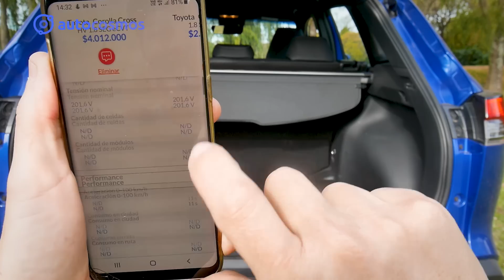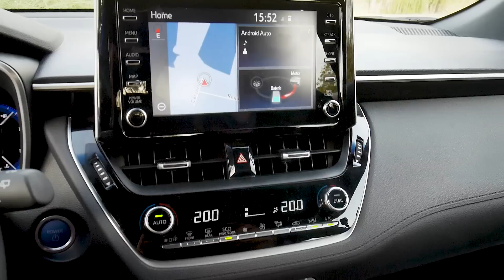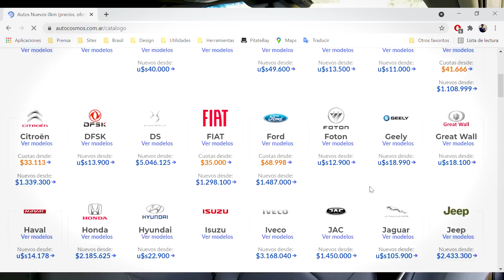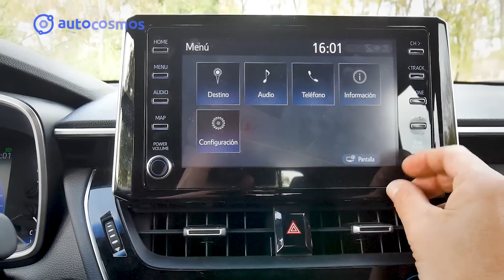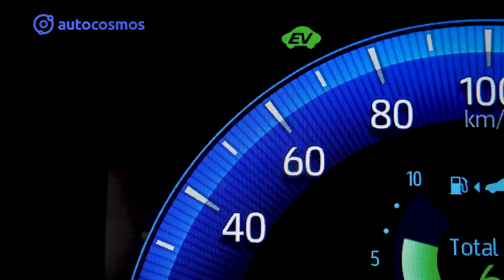Test Toyota Corolla Cross 2021 | Vale la pena por su precio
Toyota Corolla Cross 2021 llega el nuevo SUV C- que se inscribe en el mismo segmento que Taos y Compass, pero con una propuesta diferen te que incluye motor híbrido. ¿Es un auténtico SUV, o la nueva encarnación del Corolla Fielder? Lo analizamos en este test:

Test Toyota Corolla Cross Precio, Gama, Equipamientos, Fichas técnicas en el Catálogo de Autocosmos